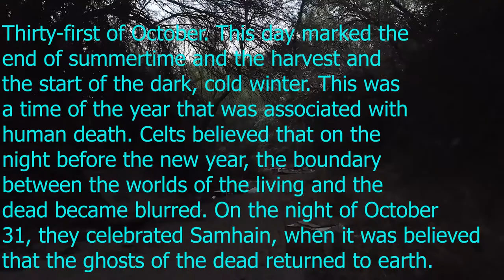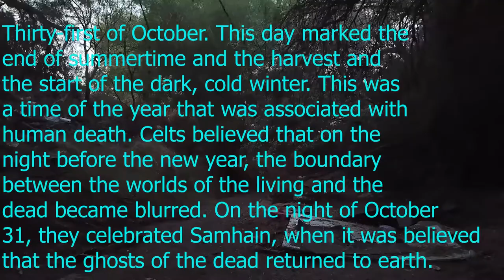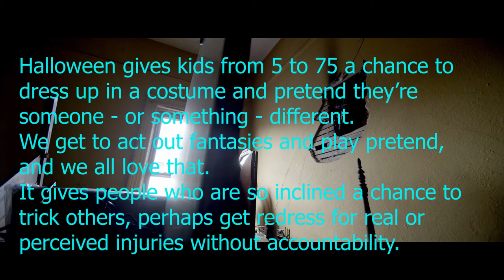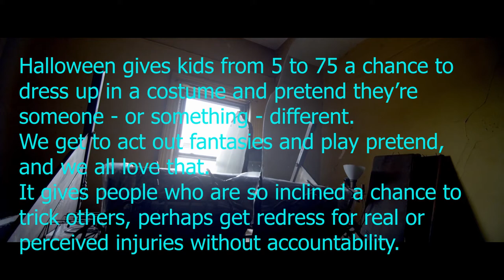How did Halloween become so popular?|Halloween Celebration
How did Halloween become so popular?

Halloween is a holiday, celebrated each year on October 31, that has roots in age-old European cultures. It originated with the ancient Celtic festival of Samhain when people would light bonfires and wear costumes to ward off ghosts.
Thirty-first of October. This day marked the end of summertime and the harvest and the start of the dark, cold winter. This was a time of the year that was associated with human death. Celts believed that on the night before the new year, the boundary between the worlds of the living and the dead became blurred. On the night of October 31, they celebrated Samhain, when it was believed that the ghosts of the dead returned to earth.
By the 1920s and 1930s, Halloween had become a secular, but community-centered holiday, with parades and town-wide Halloween parties as to the starred entertainment. Despite the best attempts of many communities, vandalism began to plague some celebrations in many areas during this time.
By the 1950s, leaders of many towns had successfully narrowed vandalism and Halloween evolved into a celebration mainly for the young. Due to the large numbers of young children parties moved from town centers into the classroom or home, as they could be easily accommodated.
It’s a tradition that’s been around for more than a thousand years! It started with rather dark roots but has become a more lighthearted and enjoyable holiday for both children and adults. It is the second-highest sales volume holiday next to Christmas!
Halloween becomes so popular as of its history and the way this festival celebrates the thirty-first of October. This day marked the end of summertime and the harvest and the start of the dark, cold winter. This was the time of the year that was associated with human death. From Irish and English traditions, Americans began to dress up in costumes and go home to home asking for money or food, a practice that finally became today’s “trick-or-treat” tradition.
Also, people nowadays are too excited for this day as they wear different Halloween costumes, Halloween wigs, fairytale costumes, fashion wigs, carnival costumes, to look like them and enjoy the party of ghosts with a signature of a party called "pumpkin". Halloween is a very social holiday. It gives kids of all ages a chance to get together, not only with family and friends but with strangers too, for fun and enjoyment.
Halloween gives kids from 5 to 75 a chance to dress up in a costume and pretend they’re someone - or something - different. We get to act out fantasies and play pretend, and we all love that.
It gives people who are so inclined a chance to trick others, perhaps get redress for real or perceived injuries without accountability.